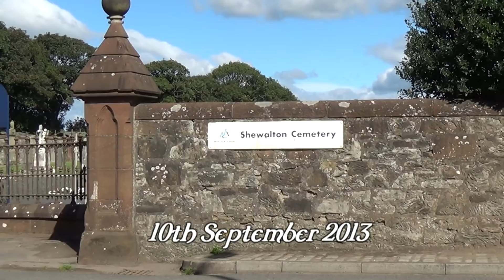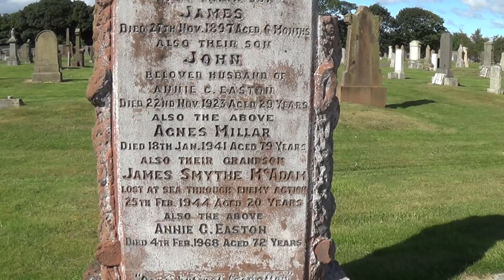Shewalton Cemetery HD